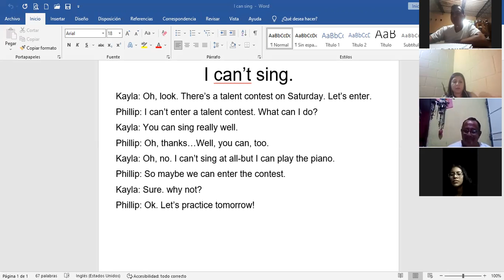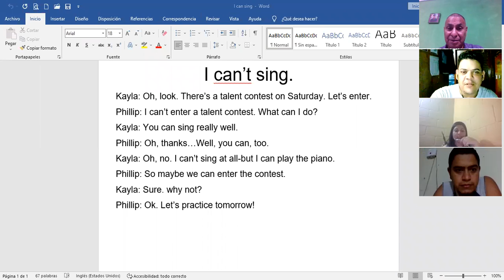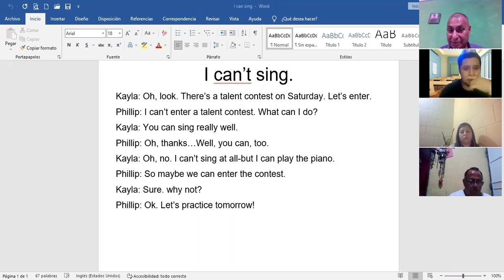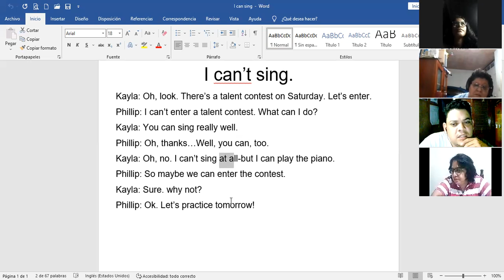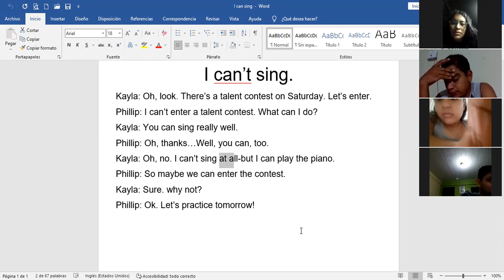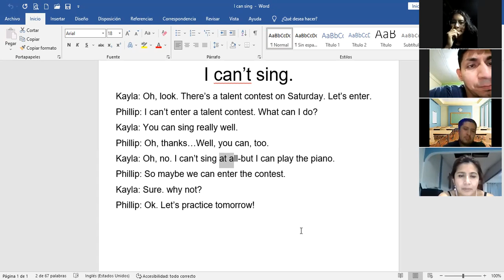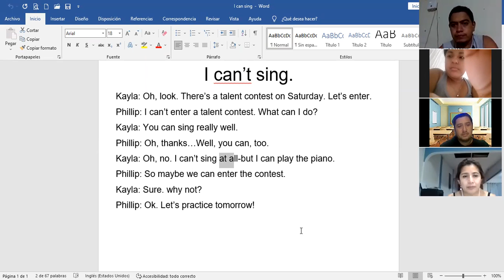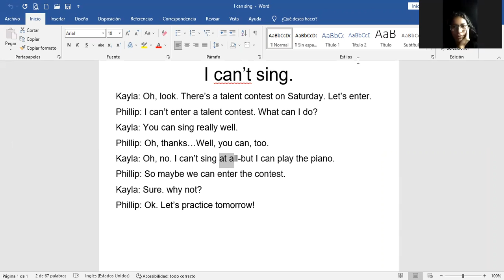Ingles Corporativo- Final 3 16